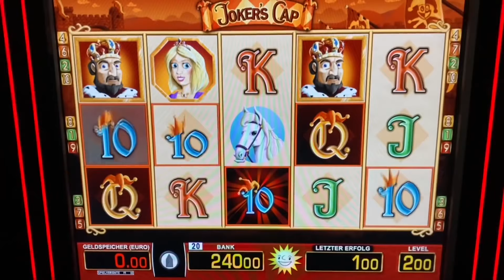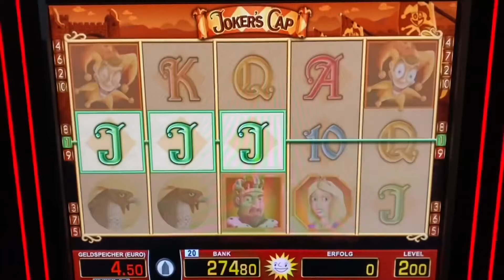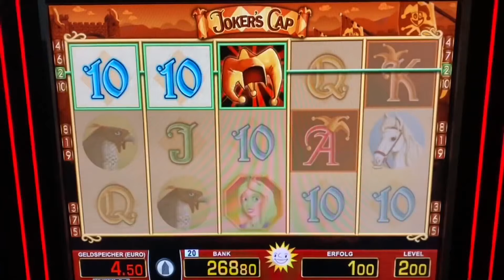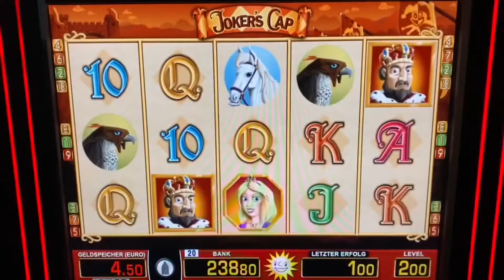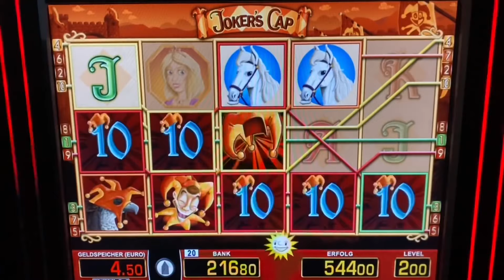JOKERS CAP AUF 2 Euro MEGA JACKPOT VOLLBILD WILD 🤑 Merkur Magie Spielhalle Spielothek Casino